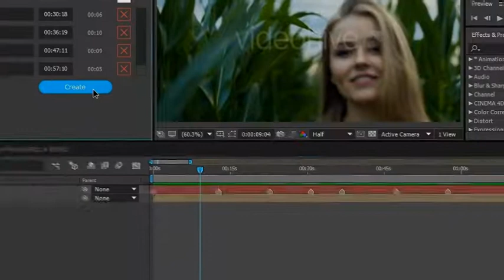Lower Thirds Composer | After Effects Script-After Effects Template Videohive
Try it first for free (on some systems we encounter bugs that we couldn’t reproduce and fix; this way we exclude the possibility that it doesn’t work on your machine)

Send us a PM with “Lower Thirds Composer Demo” and will send you a completely free and functional version of the tool with a couple of presets to help you get started.